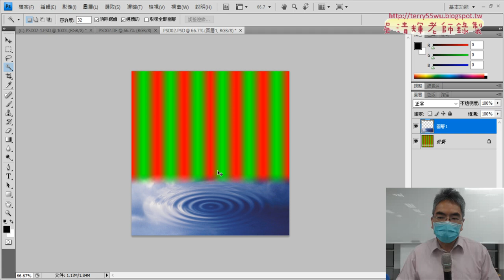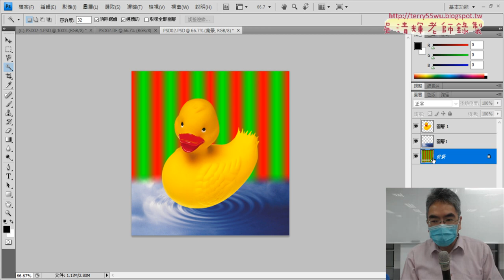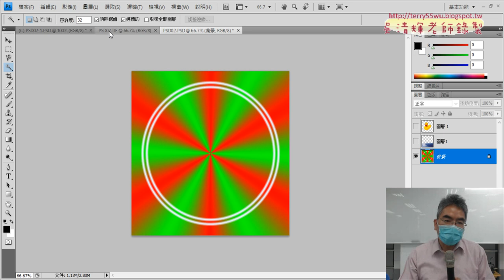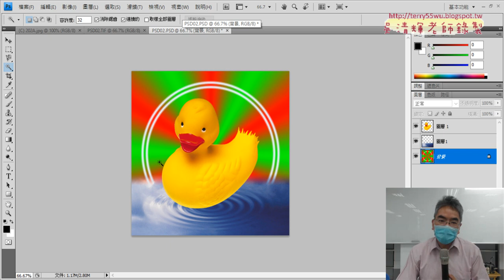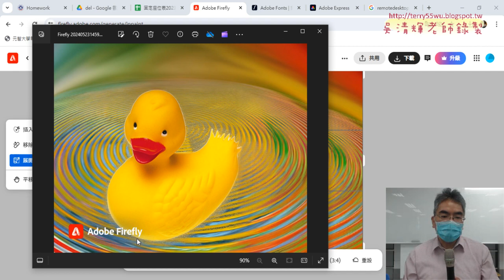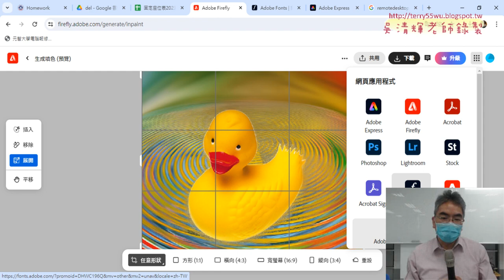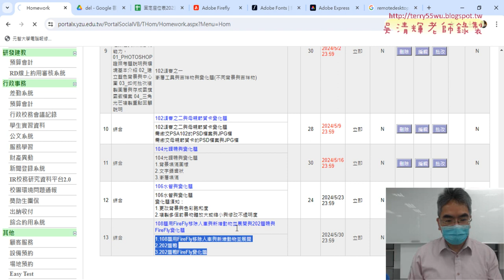05 魔術棒工具與旋轉效果與FireFly變化題